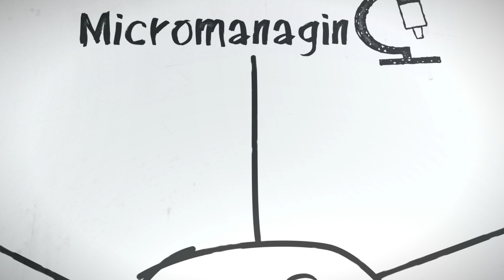Top 8 Leadership Miss Takes: Micromanaging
An irreverent look at some of the most common, and most annoying, attitudes of management.